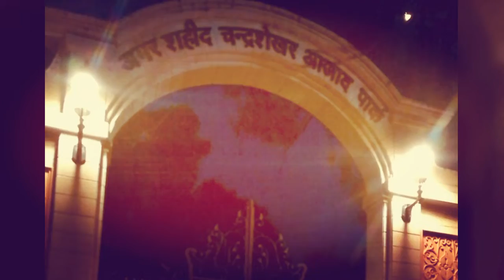अमर शहीद चंद्रशेखर आजाद पार्क प्रयागराज, कम्पनी बाग,अल्फ़्रेड पार्क(company baagh)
Aazad park
Compny baag
Alfred park
Jorge town, allahabad,bharat
Chandrasekhar Azad Park is a public park in Allahabad. Built in 1870 to mark Prince Alfred's visit to the city, with an area of 133 acres, it is the biggest park in Allahabad. It was renamed after freedom fighter Chandra Shekhar Azad, who sacrificed his life here, during the Indian independence struggle in 1931.